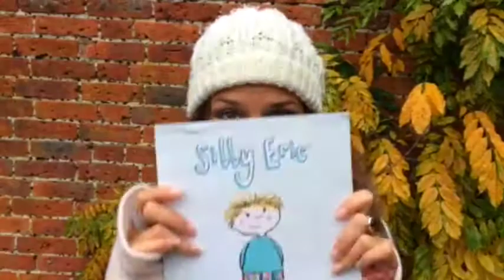A second chance of LIFE through children's books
Help me fulfil my dream to reach 1000's of children through my picture books and workshops. Please go to this link to see the perks